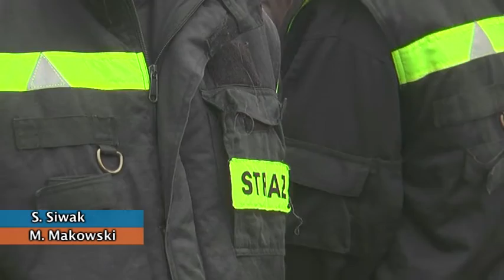Strażacy z Gminy Świdnica - Zawody Sportowo Pożarnicze